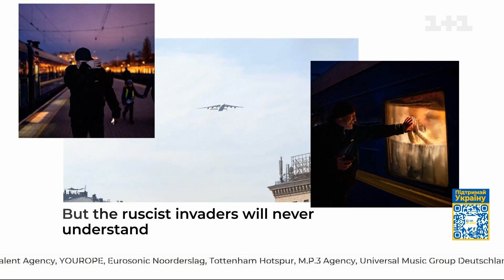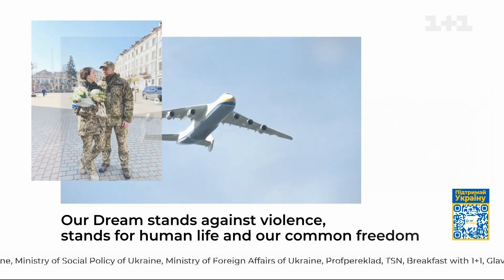Допоможіть Україні, щоб літак "Мрія" знову піднявся на наше небо. Благодійний марафон Save Ukraine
Дивіться відео про літак "Мрія" на благодійному марафоні Save Ukraine.

Цього дня про нас почує вся планета. Київстар, 1+1 media та Atlas Festival запускають міжнародний благодійний концерт, Благодійний марафон Save Ukraine, Save Ukraine-телемарафон Save Ukraine
На підтримку України виступають всесвітньовідомі гурти Imagine Dragons, Nothing But Thieves, Fatboy Slim, артисти Craig David, переможці «Євробачення» Salvador Sobral та Netta й інші. Також до телемарафону приєдналися українські зірки:  Руслана, THE HARDKISS, Jamala, Go_A, MONATIK, Alyona Alyona, Даха Браха та інші топові артисти з усього світу.

Зібрані кошти будуть перераховані на вирішення найбільших гуманітарних проблем, спричинених повномасштабним військовим вторгненням РФ на територію України. Деталі